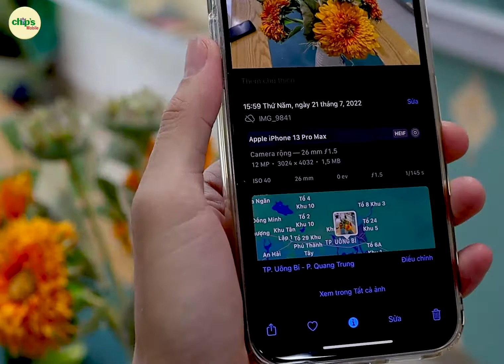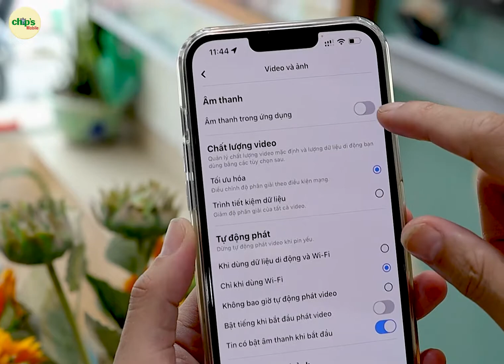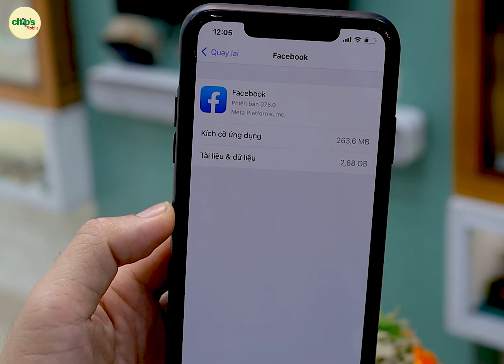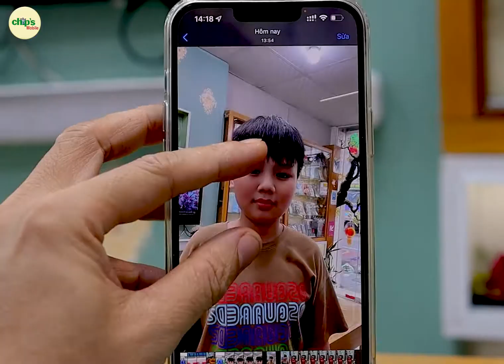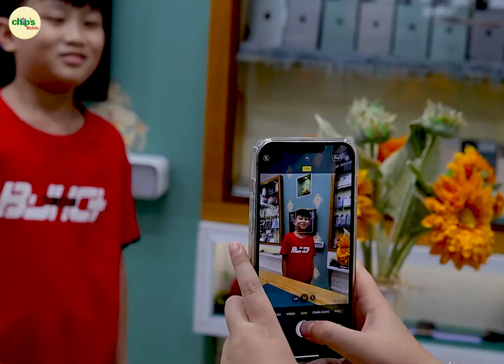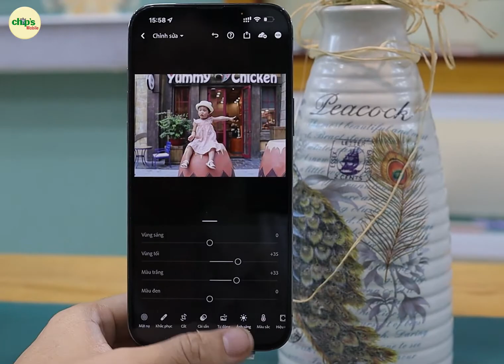Tại sao đăng ảnh lên facebook bị mờ?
khắc phục đăng ảnh lên facebook bị mờ